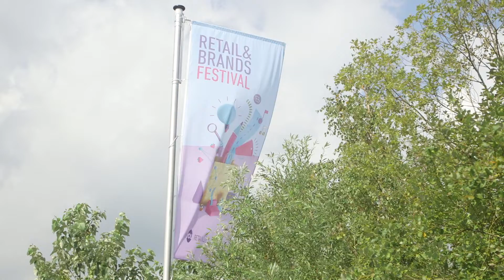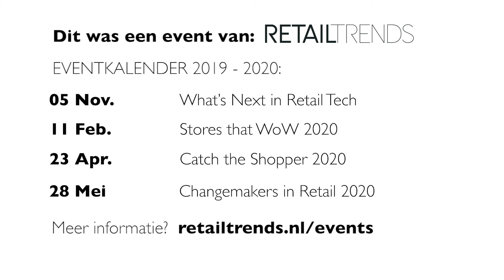René Repko, merkstrateeg, op het Retail & Brands Festival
De boodschap van merkstrateeg René Repko, een van de sprekers op het Retail& Brands Festival, over d-2-c-platforms samengevat in een video.